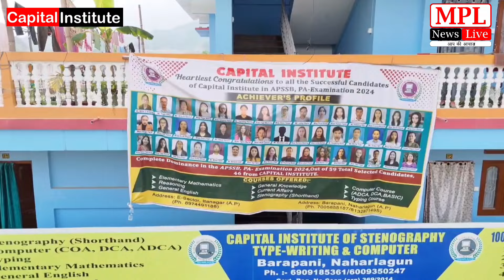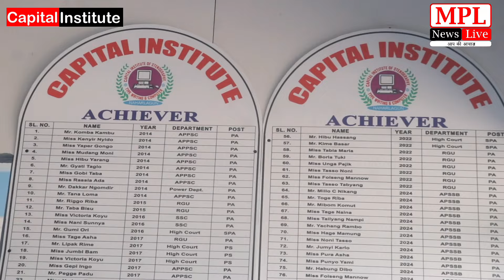Students groups gifted a brand new Bike to their Teachers. See Why??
46 Selected Candidates Surprise Mentor with Heartwarming Gift

MPL News Live, June 11, 2024
Naharlagun, Arunachal Pradesh

In a heartfelt gesture of gratitude, 46 selected candidates from the Capital Coaching Institute in Naharlagun surprised their mentor, Shri Tape Koyu, with a brand new bike during a thanksgiving program on Saturday. The candidates, who recently excelled in the Arunachal Pradesh Staff Selection Board (APSSB) exams, organized the event to honor Shri Koyu for his invaluable guidance and unwavering support.

The Capital Coaching Institute boasts an impressive 78% success rate in the recent APSSB exams, with 46 out of 59 students securing positions for the Stenography Shorthand post under the Government of Arunachal Pradesh. Shri Tape Koyu, who has been instrumental in this achievement, teaches students free of cost, often extending his support to those facing domestic challenges. Most of the successful candidates come from middle-class families, making this accomplishment particularly significant.

Shri Koyu expressed immense pride in his students' achievements, acknowledging their hard work and dedication. "Seeing my students succeed and knowing I played a part in their journey is the greatest reward," he said, visibly moved by the gesture.

The Capital Coaching Institute offers a variety of courses specifically tailored for the APSSB exams, including stenography, computer courses, general knowledge, elementary maths, general English, typing courses, reasoning, and current affairs. This comprehensive curriculum has played a crucial role in preparing students for their exams.

The students' decision to gift a bike to Shri Koyu underscores the strong bond between them and their mentor. It also highlights the institute's commitment to fostering a supportive and enriching educational environment.

This touching act of appreciation reflects the deep respect and admiration the students have for Shri Koyu, celebrating not only their academic success but also the meaningful relationships built through dedication and mutual support.